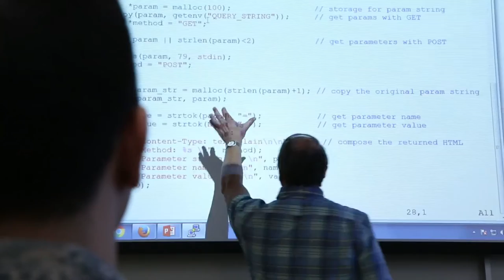Thank You from UW-Superior 2016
ROTC cadet Zachary Reiswig is majoring in both math and computer science, and taking advantage of numerous opportunities available at UW-Superior. See how the support of alumni, friends, faculty and staff have made a difference in his experience as a student, as well as his entire family’s.